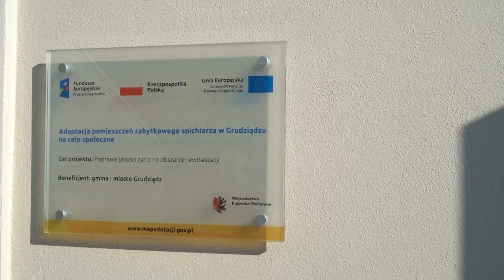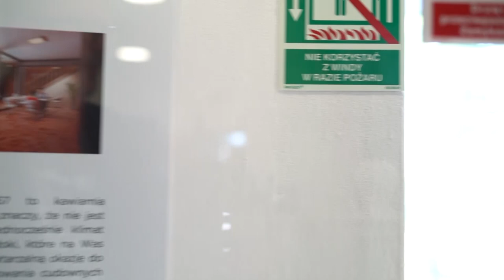12.05.2023 - Uroczyste otwarcie Spichlerza 57 w Grudziądzu